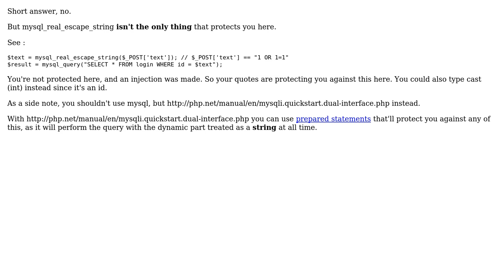Software Engineering: Php-mysql injection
With thanks & praise to God, and with thanks to the many people who have made this project possible! | Content (except music & images) licensed under CC BY-SA | Music | Images & others | With thanks to user user6468131 user Steve Chamaillard and the Stack Exchange Network Trademarks are property of their respective owners. You are responsible for your own actions.